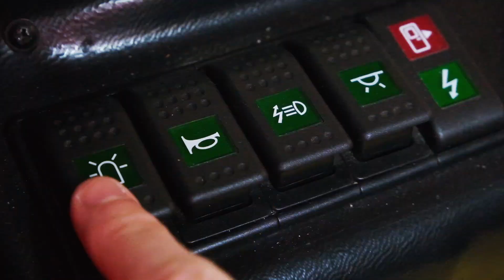SOS EMERGENZA - Croce Azzurra Buscate (MI) Gestione Coronavirus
Ecco come gli amici della Croce Azzurra Buscate stanno gestendo con i loro mezzi di soccorso l'emergenza Coronavirus.

SOS EMERGENZA - Rescue News inerenti il Soccorso e l’Emergenza.
Diffusione della cultura del Soccorso.
Social Media in Emergency Situations.
Seguici!